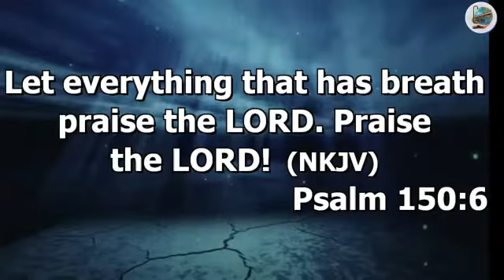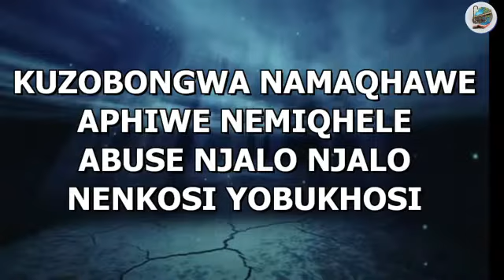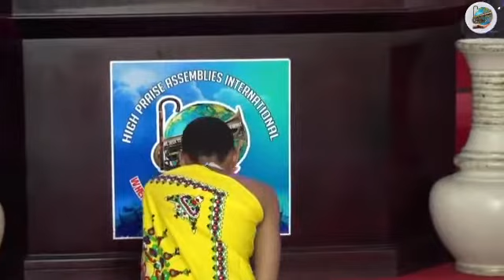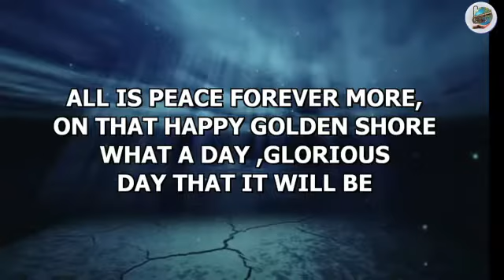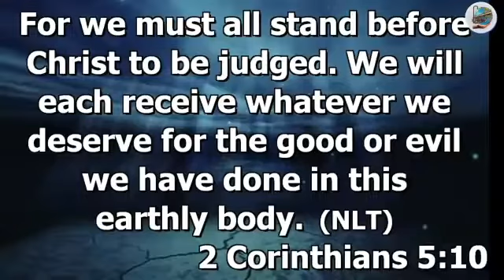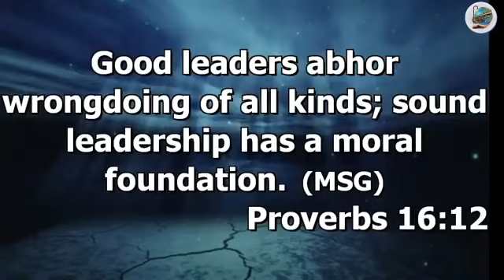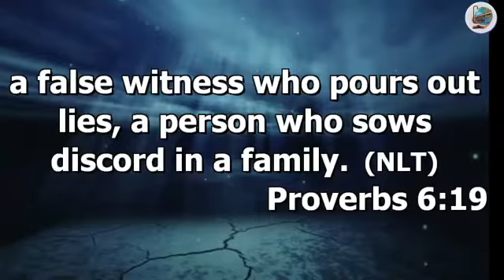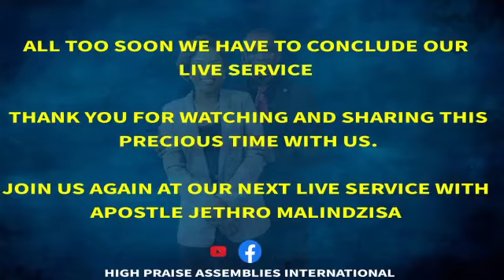Ekwahlulelweni Siyaya Part 3